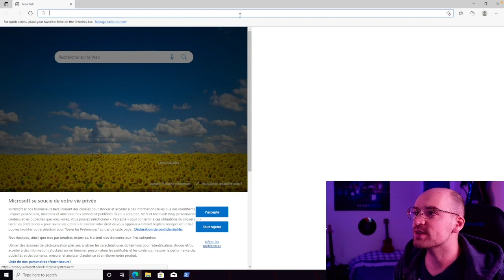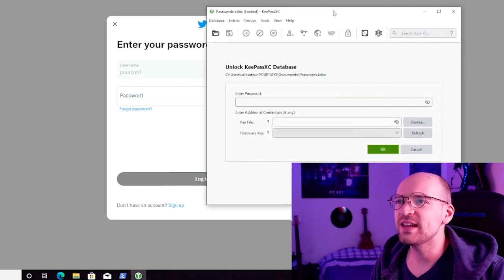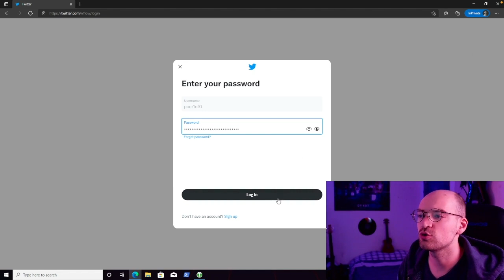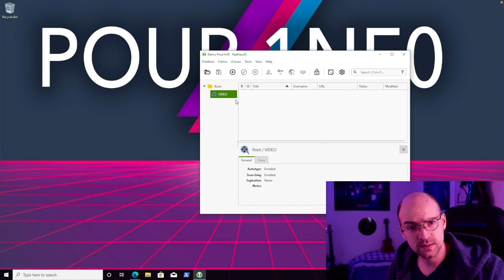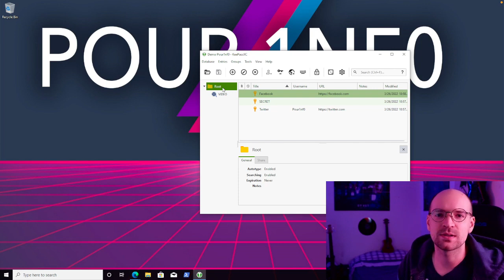[TUTO] Gérer simplement ses mots de passe avec KEEPASS, le coffre-fort sécurisé !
Dans cette vidéo, je vous montre en 5 minutes comment utiliser KeePassXC, un coffre-fort sécurisé pour vos motsdepasse. Si vous avez trouvé cette démo simple, utilisez KeePass ! C'est ce qui se fait de mieux pour votre sécurité.